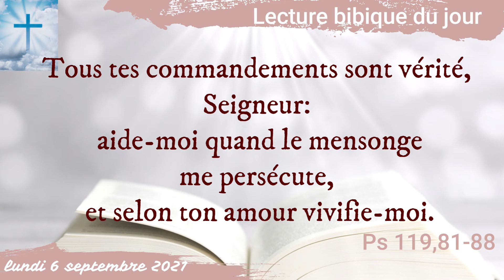Lecture biblique du jour - lundi 6 septembre 2021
Tous tes commandements sont vérité, Seigneur: aide-moi quand le mensonge me persécute, et selon ton amour vivifie-moi.
Ps 119,81-88

Thanks to :
Image